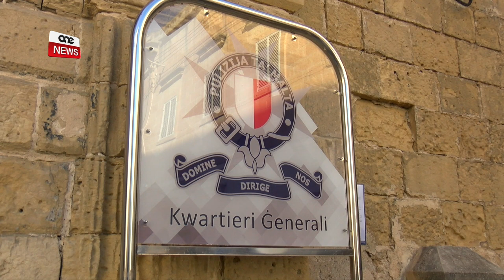“IL-PM GĦANDU KULL DRITT LI JINFORMA LILL-PUBBLIKU” - AVUKAT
ONE.COM.MT •Deċiżjoni tal-Qorti Ewropea turi li Prim Ministru għandu dritt jinforma lill-pubbliku dwar investigazzjonijiet kriminali li jkunu għaddejjin iżda jrid joqgħod attent li ma jippreġudikax il-każ.
Dan sostnih l-Avukat Joe Brincat f’intervista ma’ One News b’reazzjoni għall-kummenti li saru fil-midja dwar tagħrif li ta lill-pubbliku l-prim ministru Joseph Muscat/
Madankollu huwa fakkar f’każ fil-passat fejn l-eks Prim Ministru Eddie Fenech Adami qabeż il-limitu meta l-kummenti tiegħu ġew meqjusa mill-Qrati bħala verdett ta’ ħtija qabel kien hemm il-proċess ġudizzjarju.